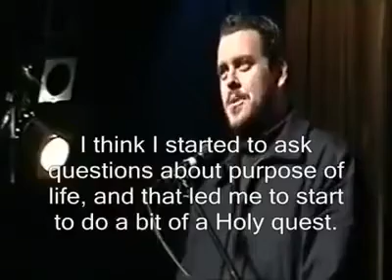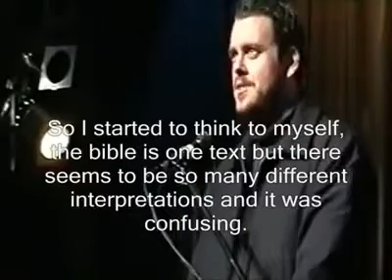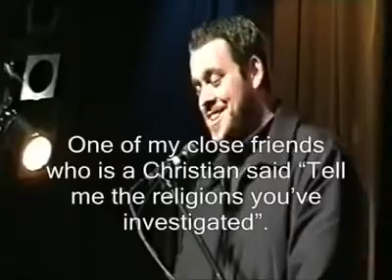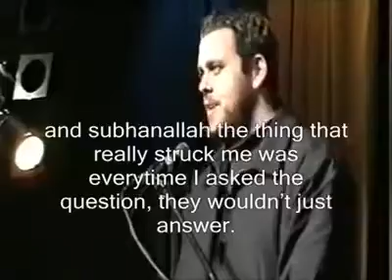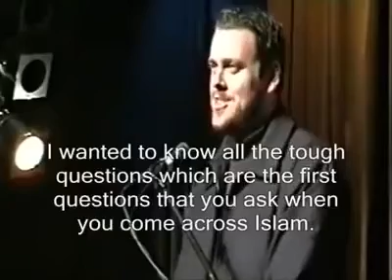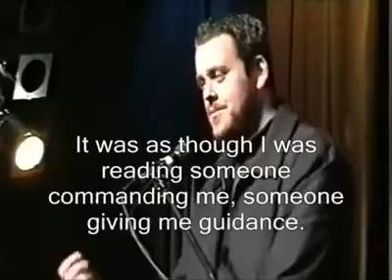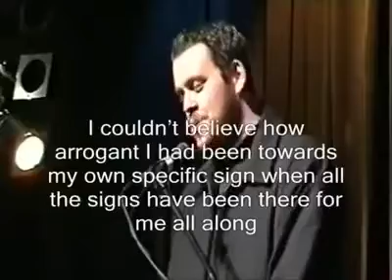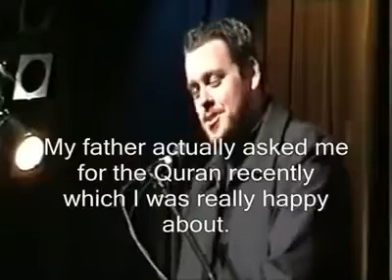Look What Made An Atheist Embrace Islam!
An old but a golden video!

Look at what made an atheist embrace

Allahu Akbar!

REFLECT | ACT | SHARE